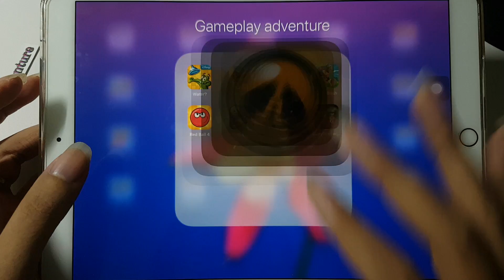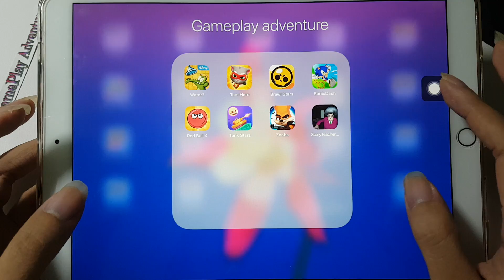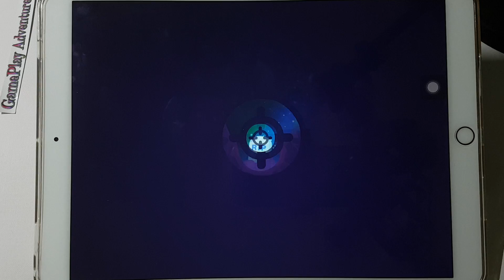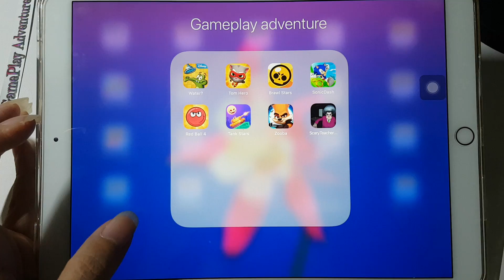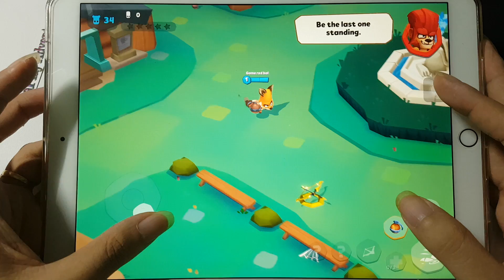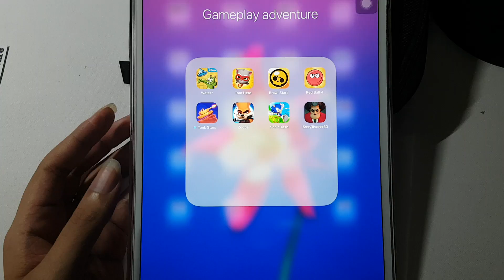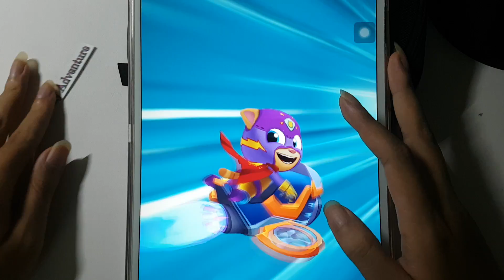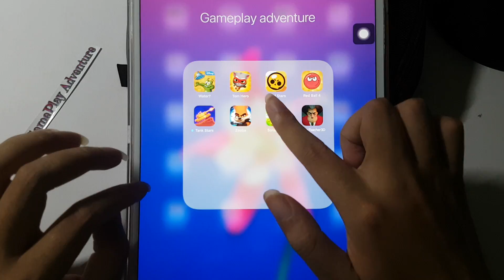Sonic Dash,Brawl Stars,Tom Hero,Scary Teacher 3D,Zooba,Tank Stars,Red Ball 4,Where My Water 2